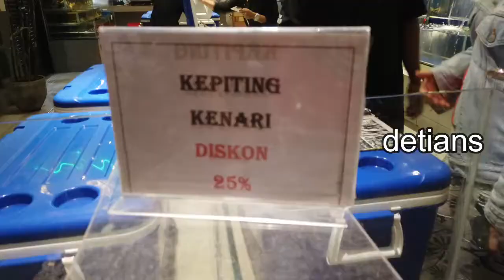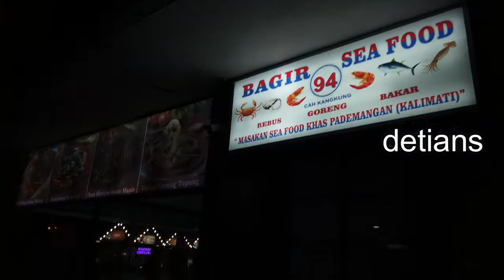RESTO LAYAR II SEFOOD & IKAN BAKAR II SEDAYU CITY II KELAPA GADING II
Buat anda yang suka kuliner yang baru dan harga terjangkau , anda wajib kunjungi tempat ini , bagai mana situasinya tonton sampai habis agar anda tau semunya . Makasih